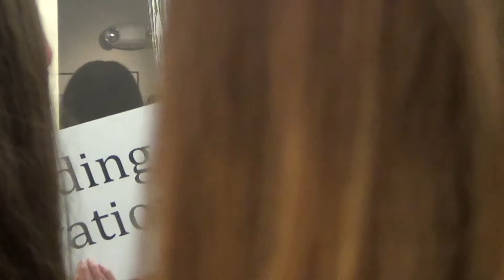1st yr MFA Reading by Rachel Zavecz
Paul Cunningham introduces Rachel who reads at the Crossroads Gallery of Contemporary Art on April 16, 2014.